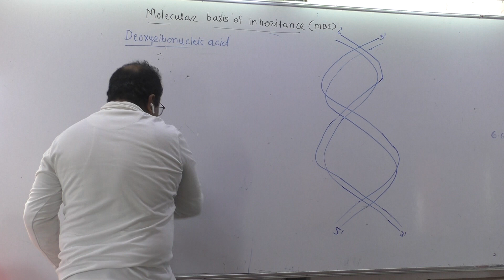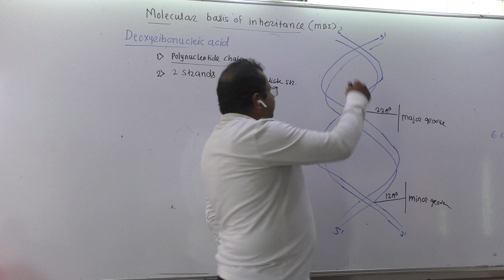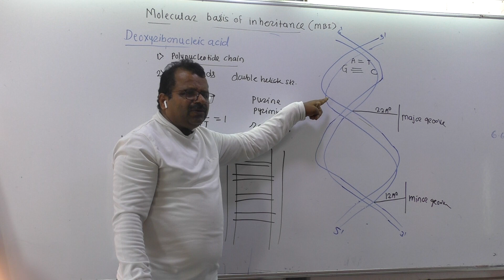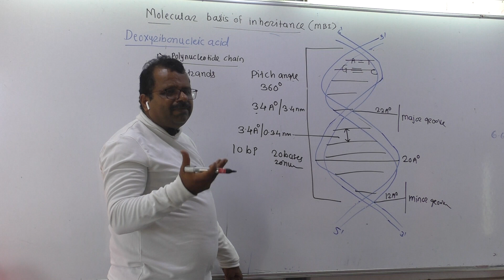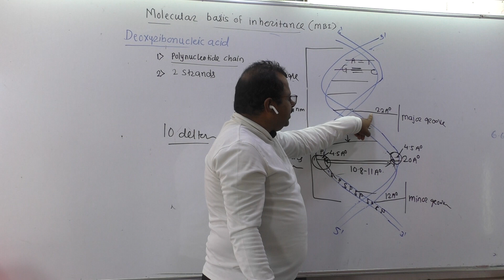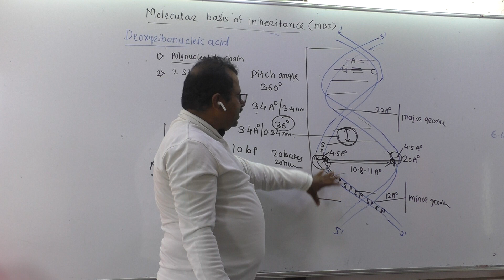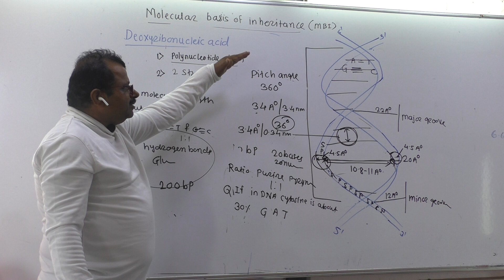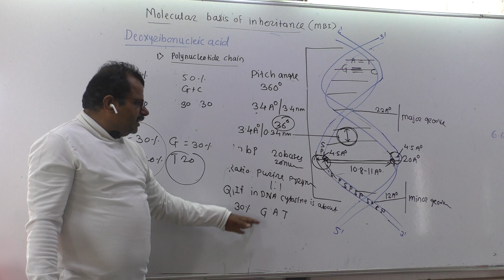6 Biomolecules DNA 2